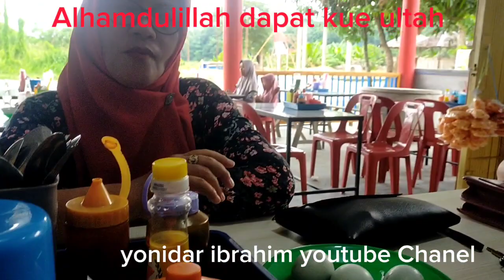Alhamdulillah dapat kue ultah, semoga sehat selalu..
selesai upacara 17 Agustus 2023 sorenya di supraise kue ultah
masih semuanya.